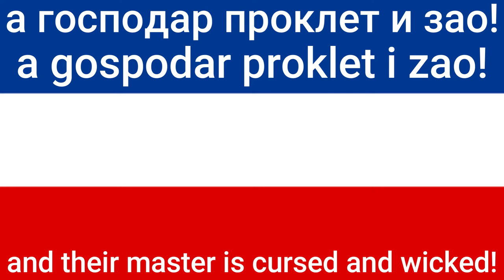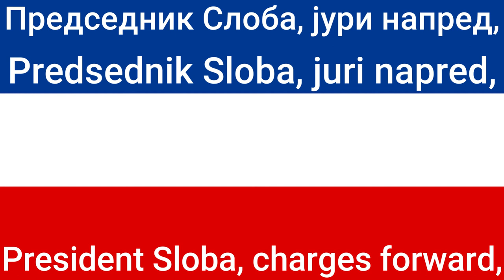"Democratic" Army of NATO, Anti NATO song lyrics and translation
Fun fact: Greece was the only NATO country that didnt bomb Serbia/ F.R. Yugoslavia
This song is NOT copyrighted